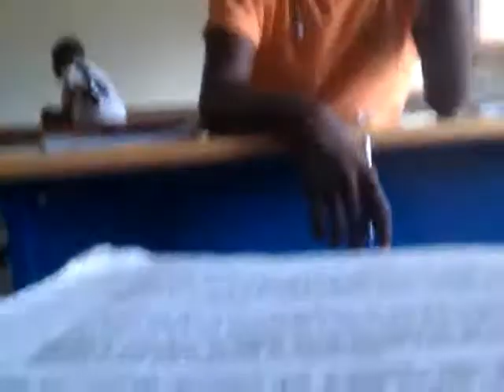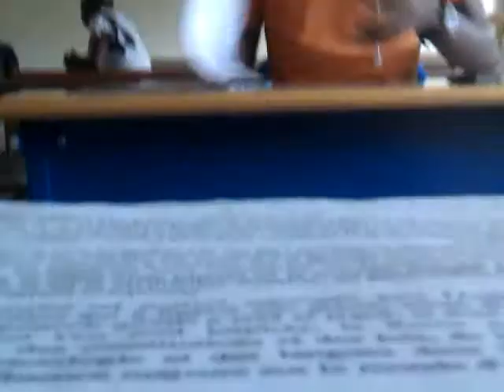cyrus présente la grèce antique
présentation d'une généralité sur la l'histoire de la Grèce antique